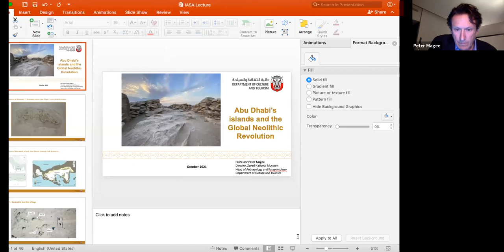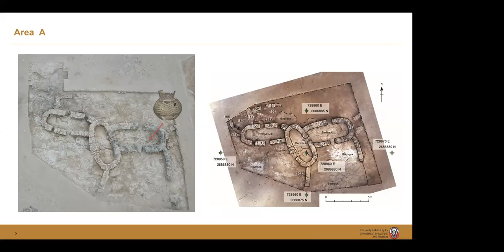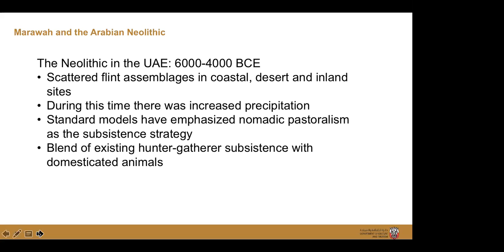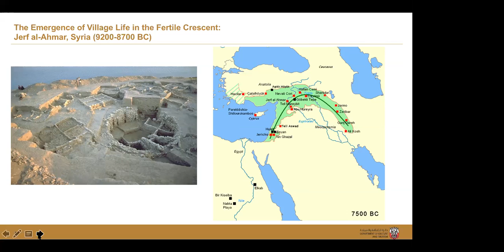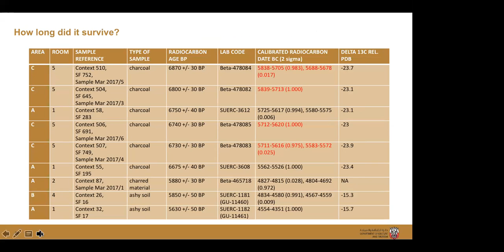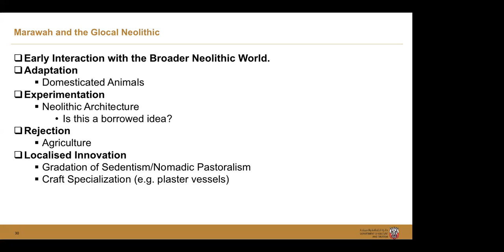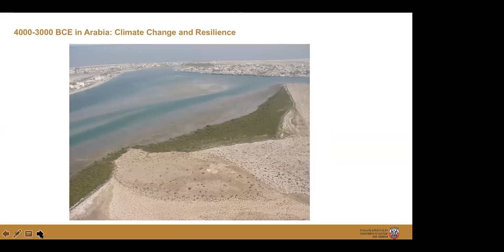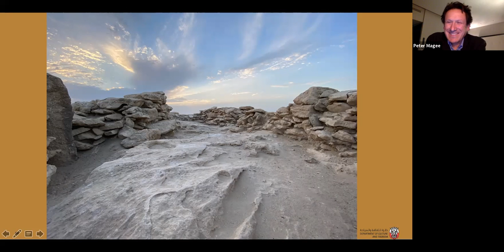‘How Abu Dhabi’s archaeology is reshaping the understanding of the Global Neolithic’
Professor Peter Magee, Director of Zayed National Museum and the Head of Archaeology with the Department of Culture and Tourism, Abu Dhabi: ‘How Abu Dhabi’s archaeology is reshaping the understanding of the Global Neolithic’